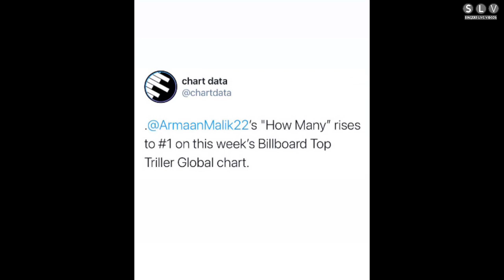Kuz Kis Kuz - Armaan Malik New Reels || Armaan Funny Video - Reel It Feel It || SLV2020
Kuz Kis Kuz. Armaan Malik New Reels.

Armaan Funny Video. Reel It Feel It. SLV2020